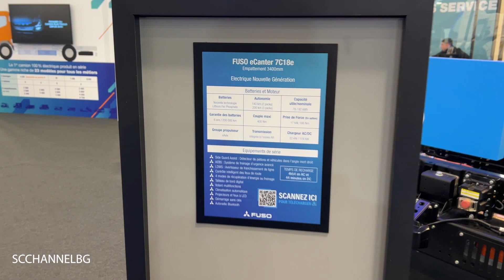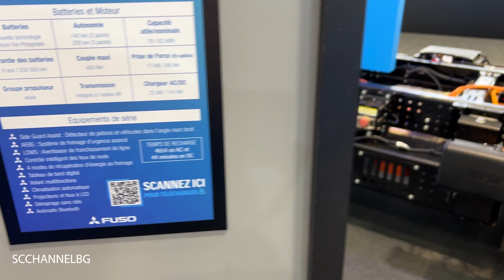FUso eCanter 7c18e (2024) New Generation - Interior And Exterior Solutrance 2023 Lyon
the video filmed inside and outside at Solutrance 2023  Lyon